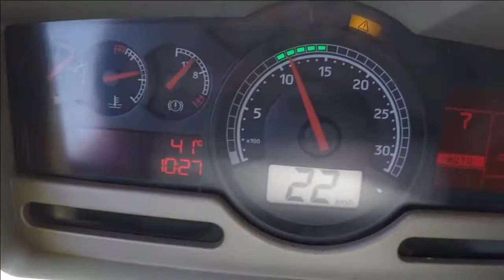Saliendo de Trinidad a Santa Cruz con 12 Toneladas